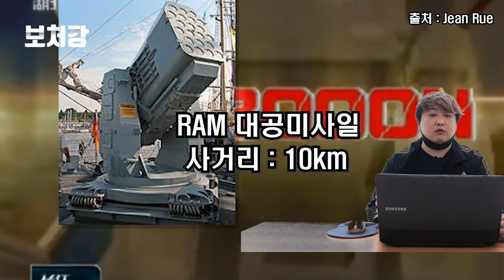스텔스기 잡는 최신예 범용구축함, 054B 뤄허급 - 중국해군의 신비전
영상 출처

YTN

Naval Post

Asian Defense | Dung Tran Military

Naval Library

Jean Rue

☆VIETNAMMILITARY☆

kotake04

Le Zhong

arronlee33군사 채널

Military Footage Archive - MFA

TK NY

방위사업청

뉴스TVCHOSUN